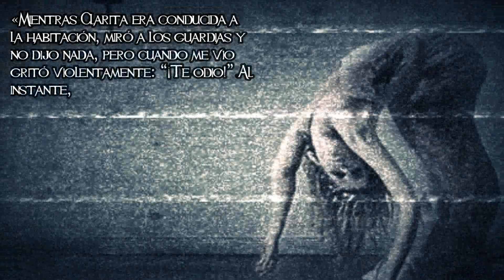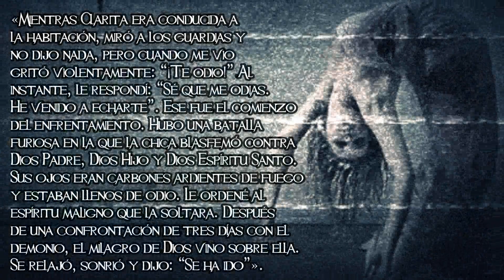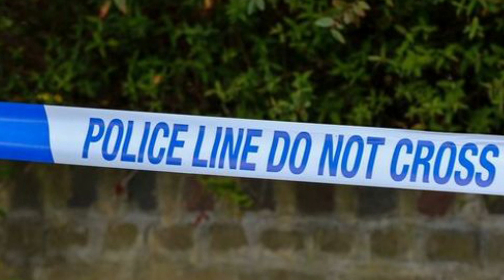Los Más Grandes Misterios Del Mundo Sin Resolver | Episodio 39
~ ~ ~ ~ ~Nuestras redes~ ~ ~ ~ ~

Timelapse Los Más Grandes Misterios Del Mundo Sin Resolver | Episodio 39

00:00 Introducción
00:37 El Asedio Demoniaco
07:47 El Fantasma del Sótano
12:23 El Amigo Fantasma
16:15 Epílogo